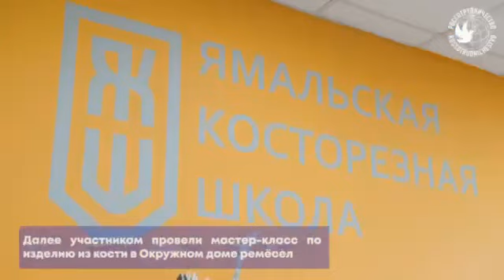Здравствуй, Россия!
👍Талантливые школьники из семи стран уже путешествуют по Ямало-Ненецкому автономному округу по программе «Здравствуй, Россия!».

24 июня юные соотечественники из Беларуси, Казахстана, Польши, Сирии, Таджикистана, Южной Осетии и Финляндии начали знакомство с регионом на обзорной экскурсии. Ребята поучаствовали в символическом пересечении полярного круга, мастер-классах по резьбе на кости, возложили цветы к Вечному огню в Парке Победы.

🏃‍♂️25 июня юные соотечественники приняли участие в соревнованиях по национальным ямальским видам спорта, познакомились с северным бытом и узнали больше об Арктике.

А вчера ребята приняли участие в мастер-классах по культуре народа ханты, познакомились с традиционными играми и головоломками.